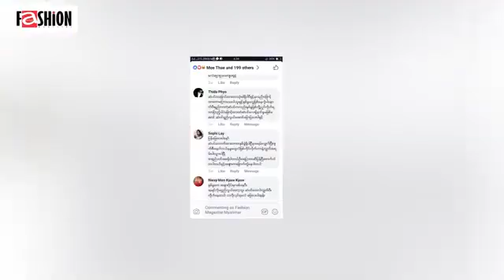အပတ္စဥ္ စေနေန႔တိုငး္တင္ဆက္ေပးသြားမယ္ Beauty Section က႑